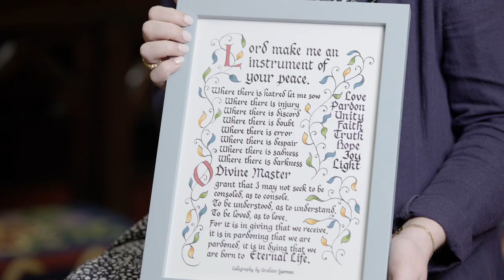NTAC24: Ordinand Video 1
Gracie Millard and Christopher Vaughan talk about their hopes for the future of The United Methodist Church.